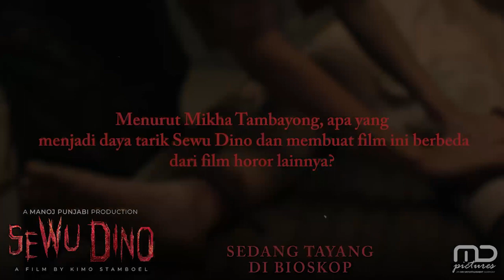Sewu Dino - Mikha Tambayong Rela Seperti Sri Untuk Orang yang Dicintai!